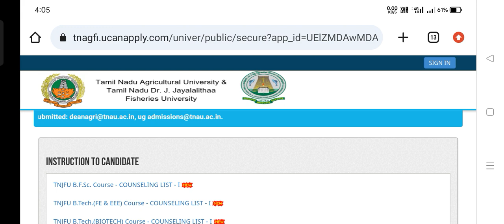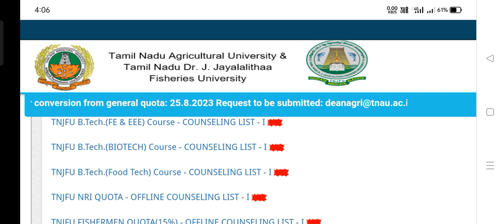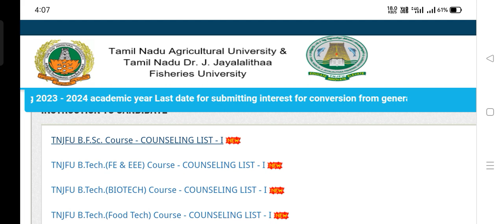TNJFU 2023 | Flash News! Offline Counselling Schedule Released for all Courses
ktvschool tjeganathan tnjfu TNJFU 2023 | Flash News! Offline Counselling Schedule Released for all Courses